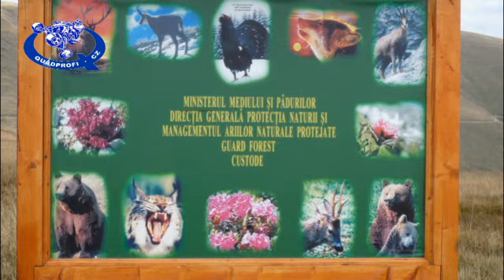ATV EXPEDITION Transilvania 2/4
ATV Expedition durch Transilvania / Siebenbürgen, niedrige Schwierigkeitsgrad. Geeignet für Freizeitfahrer, Anfänger. ATV kann man auch mieten. Video zeigt, dass auch ATV-Anfänger grosse Erlebnisse haben kann. Kommen sie mit uns!